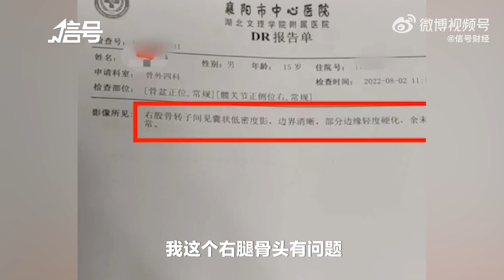家属称15岁男孩右腿植骨左腿被误割10厘米 医院：建议走司法程序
11月18日，湖北襄阳。家属称15岁男孩在某医院进行植骨手术，本该是对右腿进行手术，然而男孩左腿也被割开10厘米的口子。男孩父亲刘先生表示，做完手术后，医生说发现孩子左腿也有问题，所以对左腿也进行了手术，后来复查的时候被一位医生提醒才知道孩子的左腿没有问题。和手术医院沟通后，医院进行了调查，没有否认手术医生的问题，但是赔付只给我们几万块钱。刘先生提供的录音显示，医院回应男孩右腿植骨左腿被割10CM#，工作人员表示，如果对现在的方案不满，建议刘先生申请调解，走司法鉴定，让第三方机构鉴定相关责任、赔偿金额。